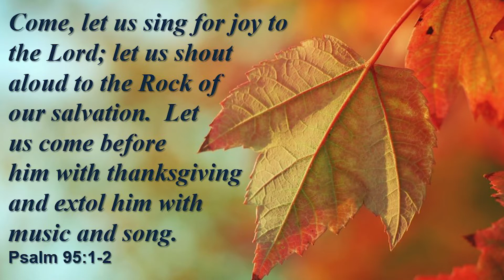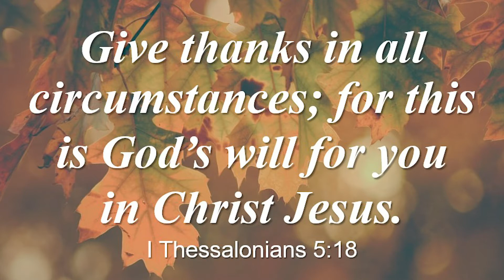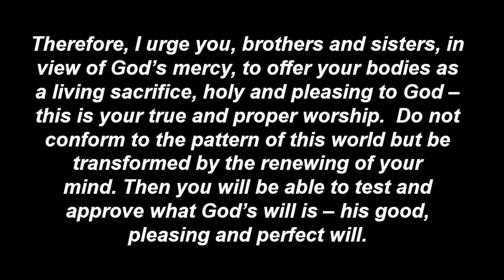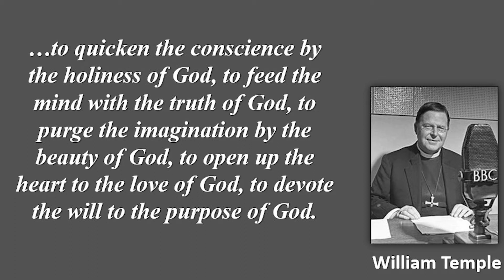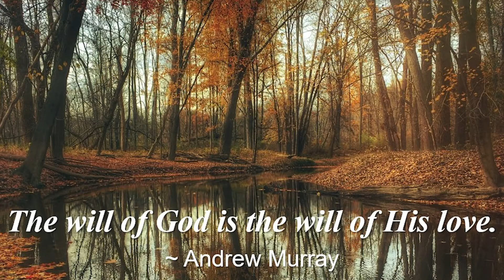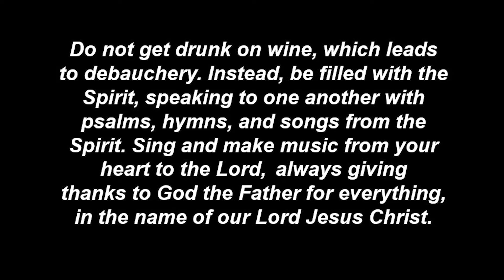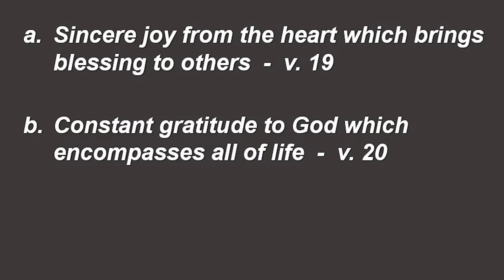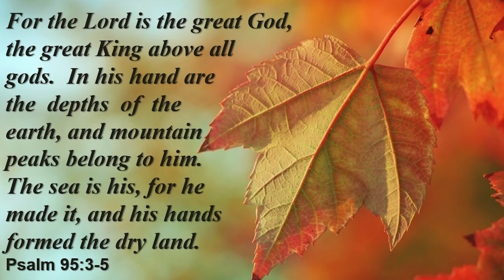FULL SERVICE - Cornerstone Online Service - Thankful - the evidence of submission - September 27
Welcome to Cornerstone Neighbourhood Church Online. In the midst of the COVID-19 pandemic, we have moved our worship services online as well as the option to come into church in person.

If you want to give to our offering you can make a donation to Cornerstone Neighbourhood Church on Tithe.Ly.